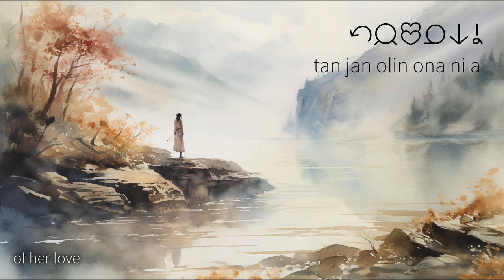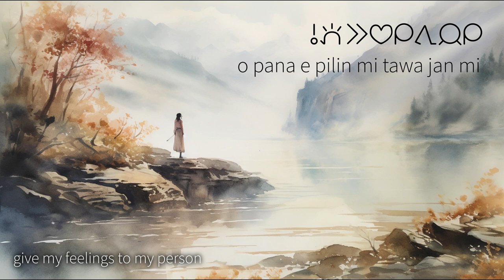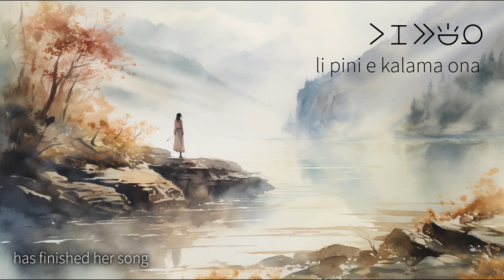jan Kajusa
My translation of "Катюша" into toki pona.

kalama ni li tan ma Losi tan sike suno 1938. ona li pona kute tawa mi, taso ona li ike lili kin. lon tenpo pini la, kalama ni li pana e wawa utala tawa jan Losi.

o sona e ni: utala li ike li pakala e olin. o olin pona, o awen pona, o sona pona e ike utala.

sitelen li tan ilo Midjourney

nimi:
kasi kule li kama lon ma ni
kon walo li lon telo linja
poka telo la jan Kajusa
li pana e kalama pona

ona li kalama musi pona
tan waso suli pi ma ona
tan jan olin ona ni a
ona li weka lon ma ante

kalama o tawa ma ante ni
sama waso suli pi ma mi
o pana e pilin mi tawa jan mi
pilin mi pi olin wawa a

jan olin o sona pona e mi
e olin e kalama mi kin
sina o awen e ma suli ni a
mi o awen e olin sina

kasi kule li weka tan ma ni
kon walo li tawa weka kin
li pini e kalama ona